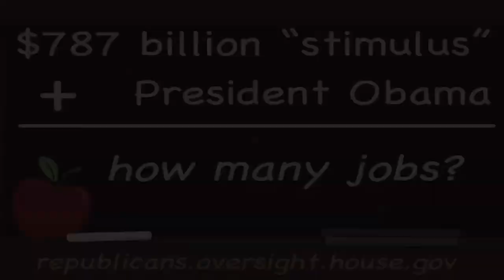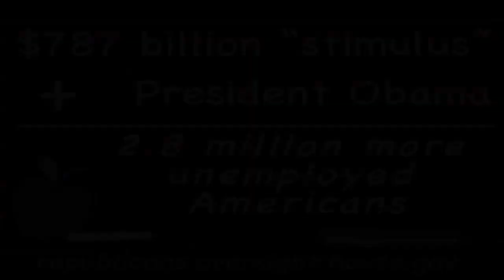$787 Billion+President Obama=How Many American Jobs?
2-2-10: Oversight Productions

Pop quiz: how many jobs has the Democrat stimulus created?  Does the Obama White House even know?

$787 billion dollars plus President Obama just equals...